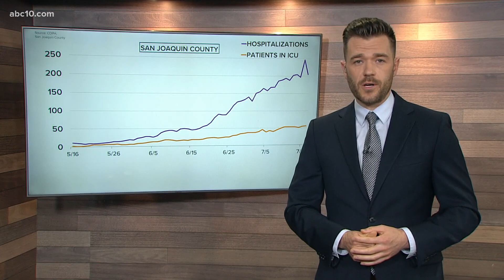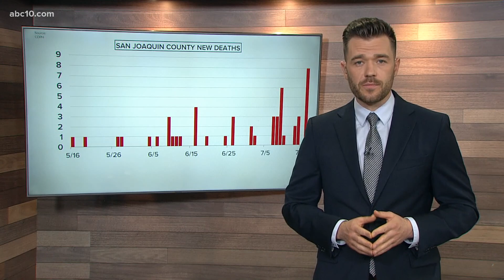Why Sacramento region's total coronavirus death toll rises, death rate lowers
Since the start of the pandemic, the death rate has peaked above 4% but is now below 1.5%. But as the death rate decreases, the number of total deaths rises.